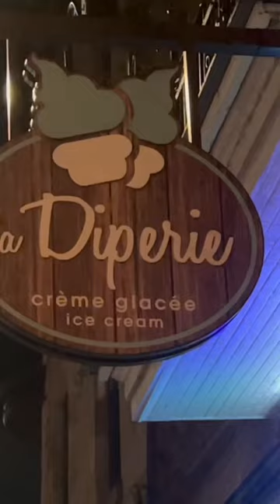Cheat Day with MJF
Short #104. TRAVEL VLOG 📍 A Week In Canada with MJF, My Sister, and My Best Friend. Here are some random snippets from the vlog and our epic cheat day. Full vlog on the channel now. 🔗: @AliciaAtoutOfficial

Every week a new interview, vlog, or random video is posted to this page! 🤘🏼

Amazon Wish List